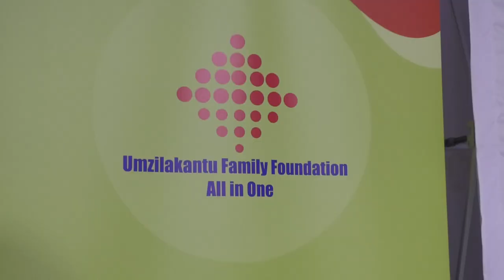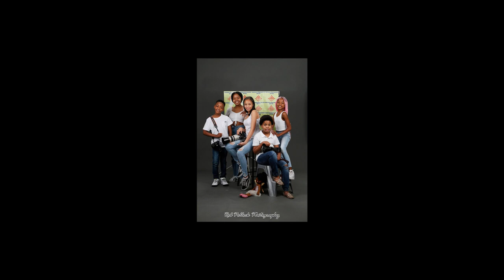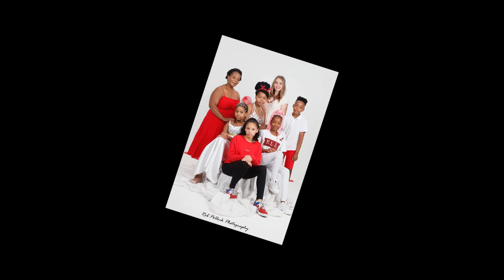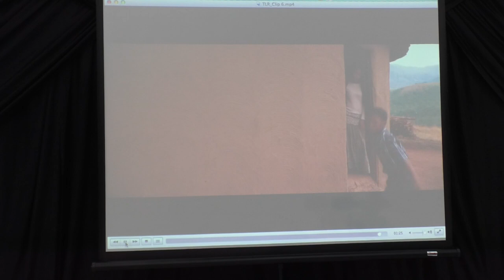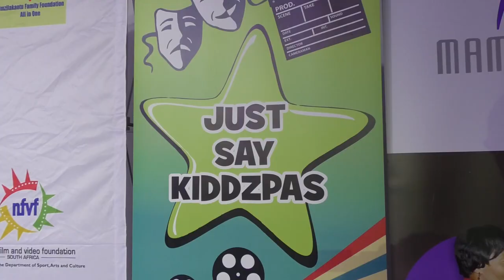KFFA 2021 INTERVIEWS OF PARTICIPANTS IN WORKSHOP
Participants are sharing their experiences of the 1st Annual Film Festival & Awards in East London